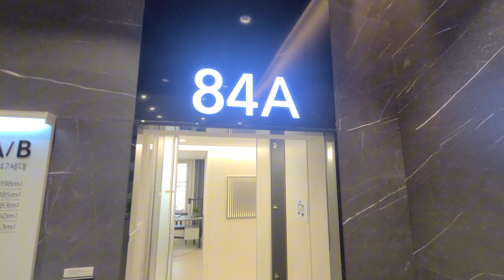제천세영리첼 아파트 84A파격 분양조건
확장비 무료.저렴한 가격에 분양합니다.
초등학교 바로연결.